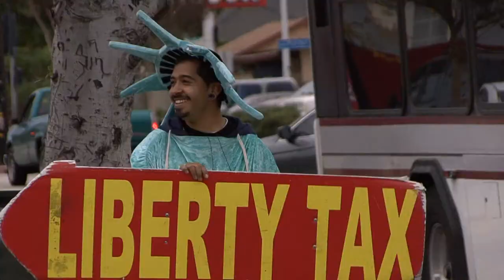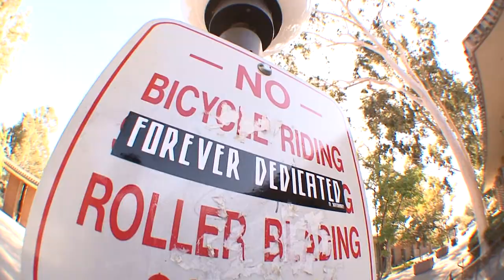Chris Torres FD Part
After years and years of been loyal to FD and filming hard almost everyday this is the result. He could have had 2 parts by now but lot of his footage was filmed with a camera that is super out to date and when we were young we kept throwing his footage away in videos. Now Chris Torres makes music check him out on sound cloud. Also, the music to this song is from another fd  G-riiizah